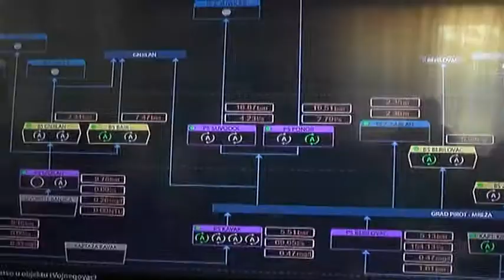ZAMENA VODOVODNE I KANALIZACIONE MREŽE 2018 04102018 x264